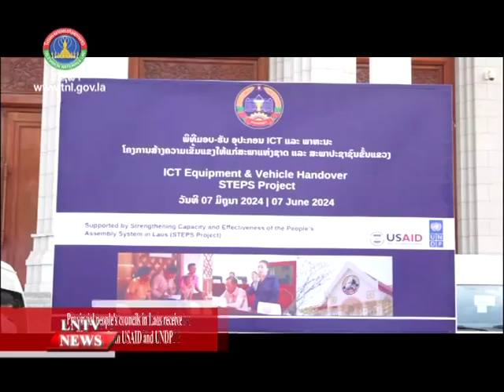Provincial people's councils in Laos receive IT support from USAID and UNDP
VO Provincial people's councils in Laos receive IT support from USAID and UNDP

INTRO:  In a collaborative effort to enhance the capacity and effectiveness of Provincial People's Councils in Laos, the United States Agency for International Development calls (USAID) and the United Nations Development Programme- (UNDP) handed over IT equipment and vehicles valued at US$702,696.